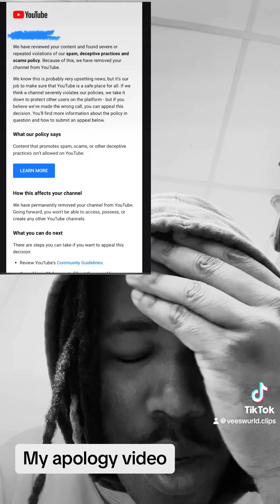❗️trailer❗️welcome You already know I’m bad by this video right here so come and stay a while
@danny your my reason for wanting to do this